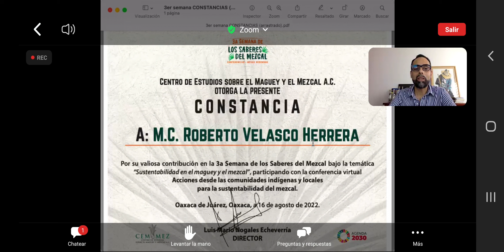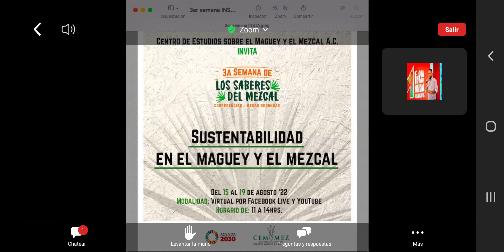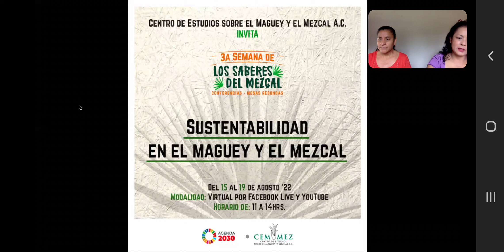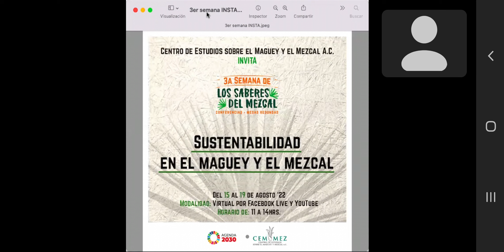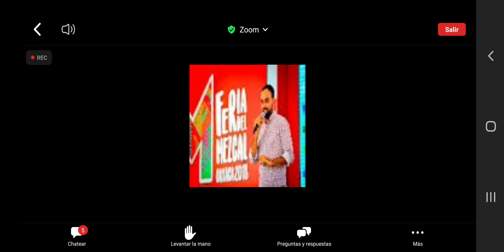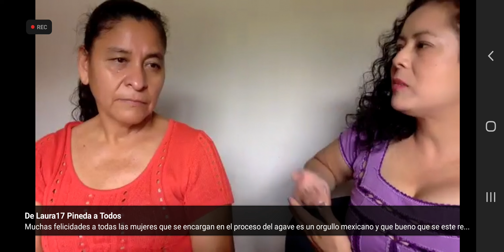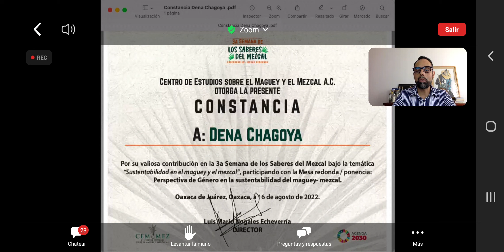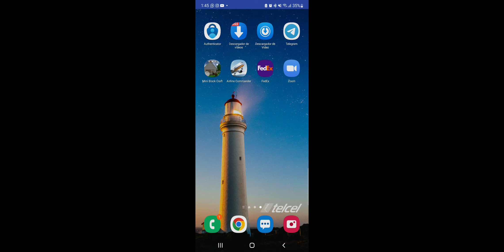16 de agosto de 2022